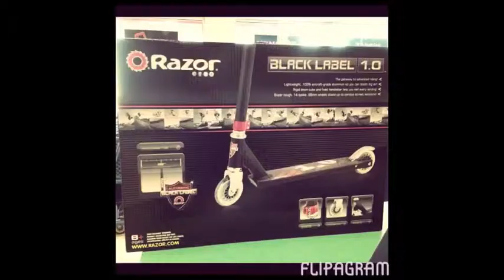2013 Instagram Photo Slideshow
A slideshow of all of my Instagram photos taken in 2013 from beginning to end.

Camera Used: Mostly iPhone 5
Edited With: Flipagram & iMovie '11